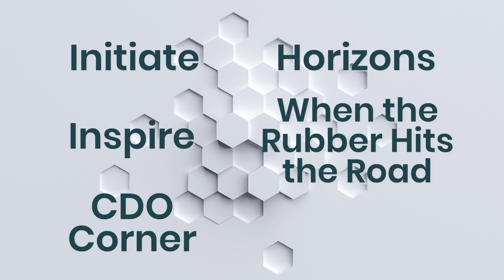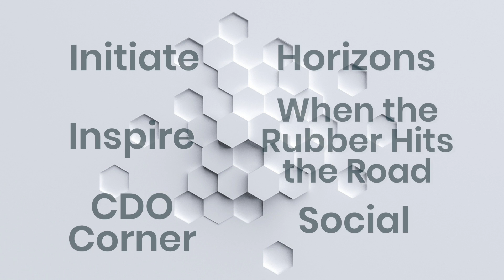AOD Connect 2021: What's on the programme?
AOD Connect 2021 will consist of six series:

1. Initiate
2. Horizons
3. Inspire
4. When the Rubber Hits the Road
5. CDO Corner
6. Social